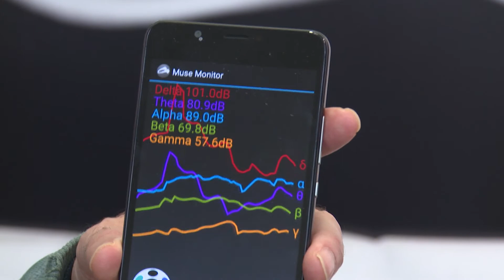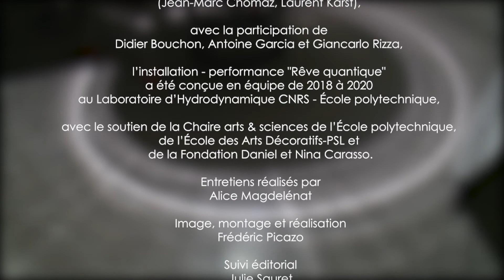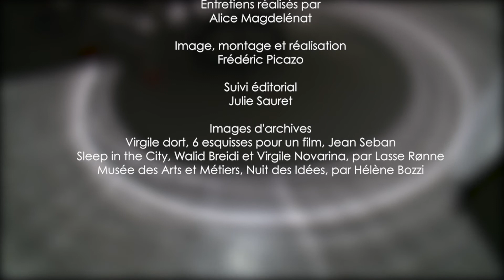Rêve quantique : Virgile Novarina, Walid Breidi et LABOFACTORY (Jean-Marc Chomaz et Laurent Karst)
Entretiens avec Virgile Novarina, artiste-performer du sommeil, Walid Breidi, artiste multimedia, et les co-fondateurs du LABOFACTORY : Jean-Marc Chomaz, artiste-physicien et Laurent Karst, architecte et designer - qui ont imaginé ensemble, avec la collaboration de Didier Bouchon (ingénieur informaticien - Chaire arts & sciences), l'installation-performance "Rêve quantique", autour de la matérialisation des ondes cérébrales pendant le sommeil, fruit d'un travail de recherche-création (recherche pluridisciplinaire basée sur la pratique) mené à l'École polytechnique avec le soutien de la Chaire arts & sciences.

Réalisation : Frédéric Picazo - École polytechnique

Lorsque nous dormons, notre cerveau traverse différents états créatifs, nous voyons des formes et des couleurs dans l'obscurité et nous entendons des sons dans le silence. Il y a donc un véritable fossé entre l'apparence inerte d'un dormeur et la richesse de son expérience intérieure. L’installation Rêve quantique propose au visiteur une relecture sensorielle et poétique de ce paradoxe. Dans la pénombre, un dormeur muni de capteurs semble interagir avec un mystérieux objet, une cuve transparente circulaire contenant un océan miniature, inerte en apparence — de l'eau dormante —, mais dont les mouvements intérieurs sont révélés au sol par un jeu d'ombre et de lumière. Volutes, courants, vagues, et tourbillons, invisibles à l'œil nu, apparaissent au sol, traduisant en temps réel l'activité invisible du cerveau endormi.

Dans cet océan miniature, les couches d'eau de densités différentes sont séparées par des interfaces naturelles, qui une fois agitées donnent naissance à des phénomènes révélés au sol par un procédé d’ombroscopie. L’agitation de la surface de l'eau est contrôlée en temps réel par les variations des ondes cérébrales du dormeur, notamment l’onde delta, associée au sommeil profond. S’engage alors une succession d'états de l'océan déclenchés par l'activité du cerveau, révélant la force poétique des profondeurs du sommeil.

L'installation-performance a été présentée pour la première fois à l'occasion de la Nuit des Idées 2020 “Être vivant : devenir machinique ?” organisée le 30 janvier 2020 par la Chaire arts & sciences au musée des Arts et Métiers, avec le soutien de l'Institut français et de la Fondation Daniel et Nina Carasso.